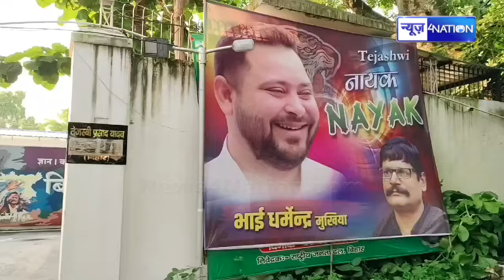Tejashwi Yadav पटना लौटते ही एक्शन में आ गए विधायकों की क्लास लगा दी | BiharNews